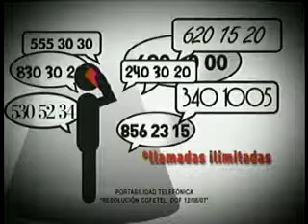HOKEY SOBRE HIELO MEXICO & BULGARIA - TVC DEPORTES............. - 3 / 9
Recorded live on January 9 at 4:44pm. -- Recorded live on Justin.tv